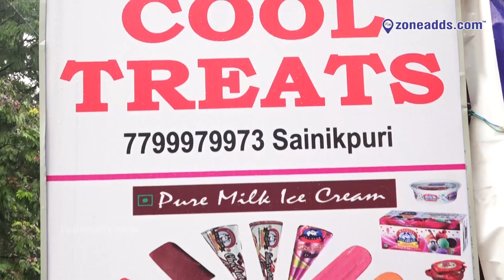Cool Treats ( Masqati Dairy Products ) || Defence Colony || Sainikpuri Main Road | zoneadds.com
Monginis Cake Shop bakes fresh Cakes & Breads in amazing flavors. It's a cool treat to have a sip of Masqati Dairy products. Store is located at Sainikpuri, Secunderabad.

Cool Treats (Masqati Dairy) is a dealer in dairy products such as milk and ghee. They also have ready made cakes as well as cakes made to order. Have a look at this video to see what their store looks like.